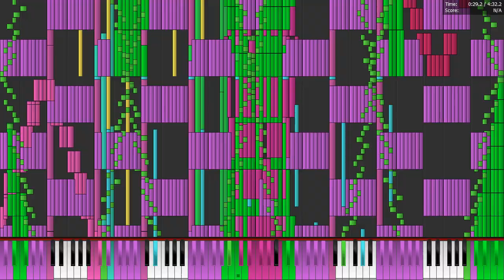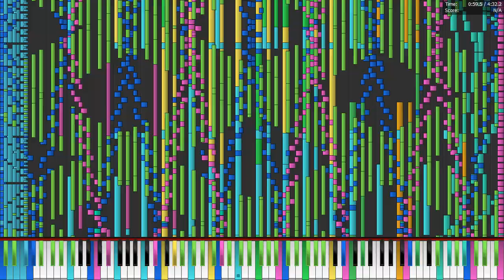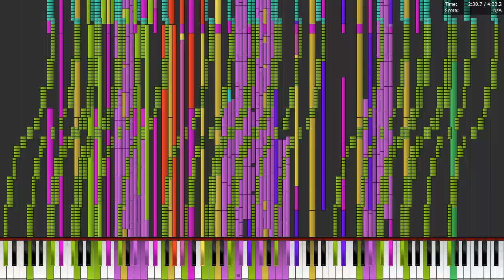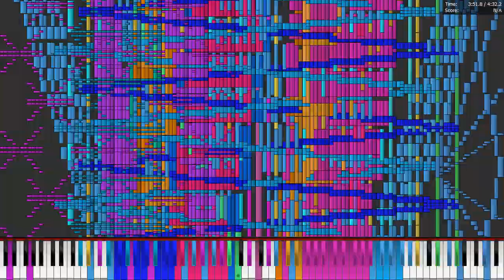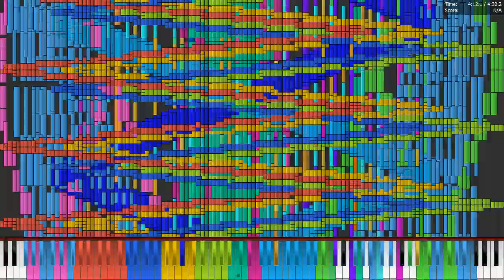Core i7 3537U plays SFTDP 14.6 Million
Laptop specs:
Dell Inspiron 15r 5521
Intel Core i7 3537U 2.0-3.1 GHz
8 GB DDR3L 1600
Intel HD 4000 + AMD Radeon HD 8730M
500 GB HDD
Windows 10